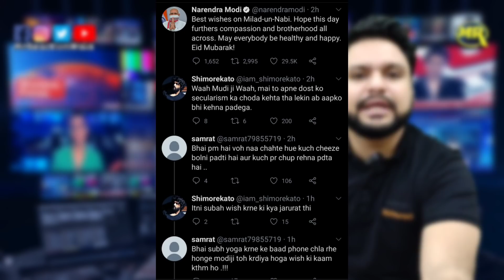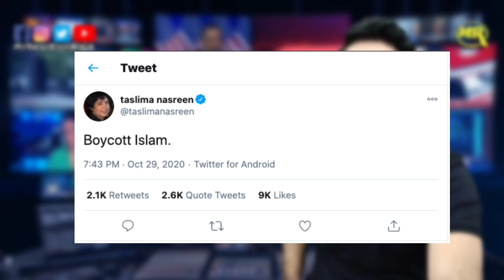Indian Muslims Protest Against France | Social Media Viral News| Reaction By MrReactionWala